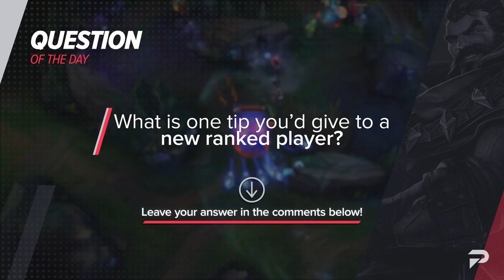5 MOST IMPORTANT Tips to Climb out of Low Elo - League of Legends